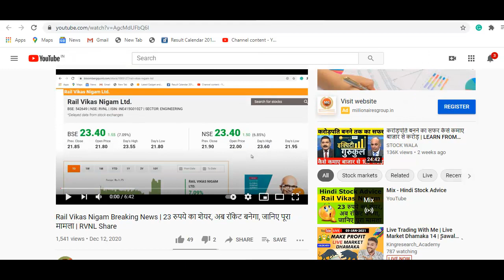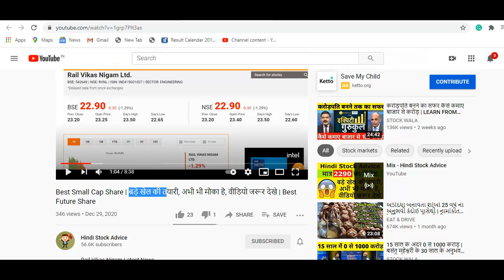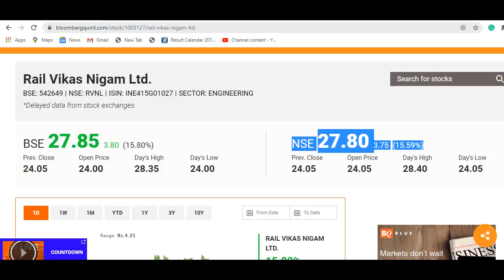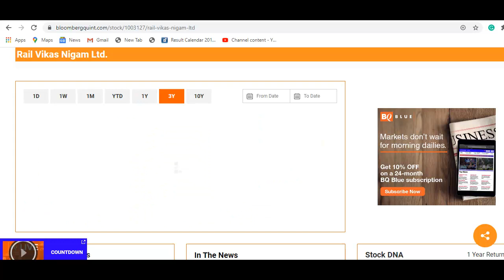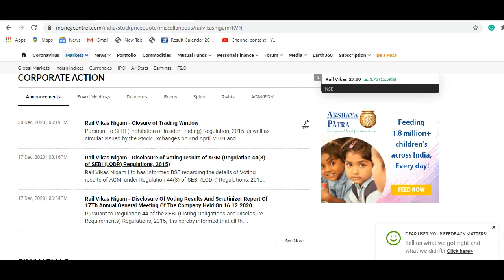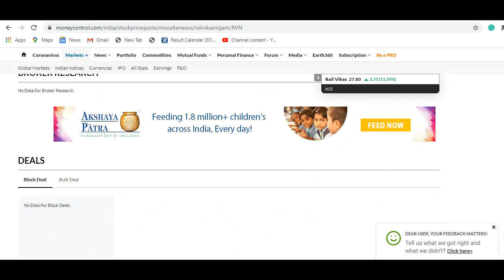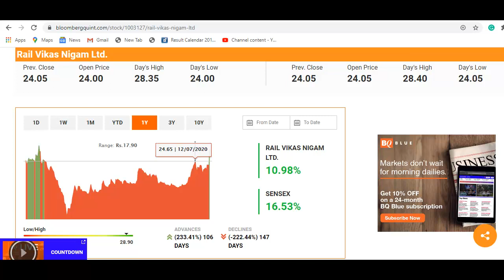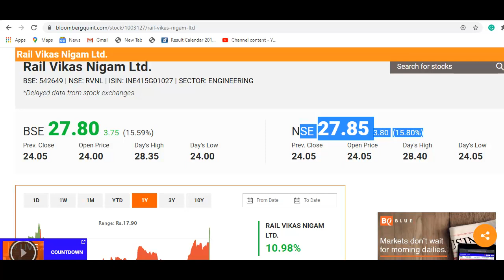Rail Vikas Nigam Stock Review | Rail Vikas Nigam Share Latest News | आज 15% की तेज़ी, भविष्य का सोना?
Rail Vikas Nigam Share Update